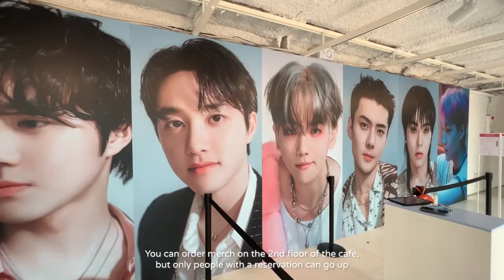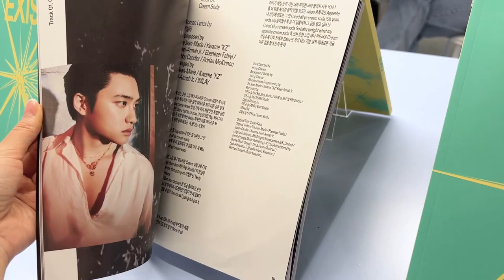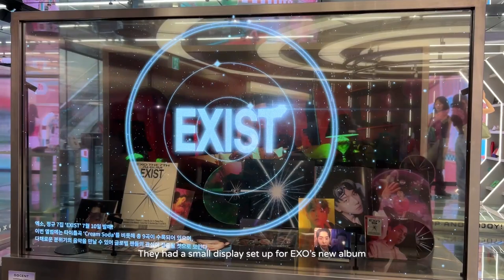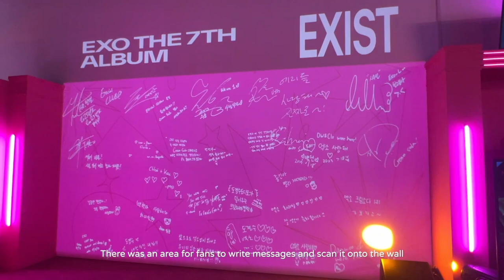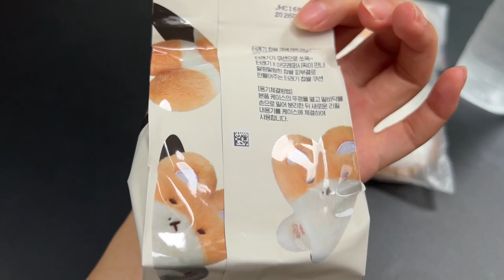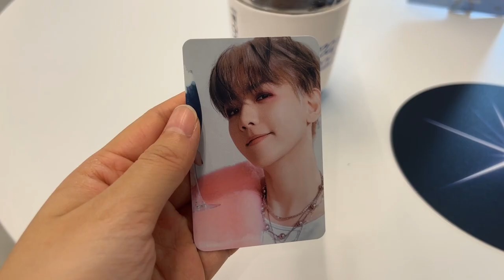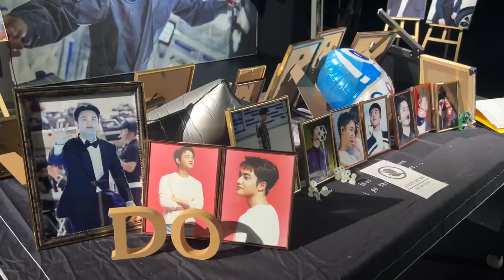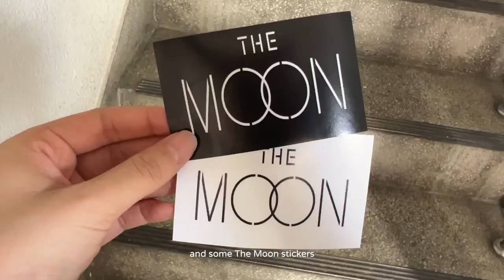EXO-L Vlog: EXOcial Club, The Moon exhibition, Teolaegi Amorepacific, Zesty Saloon, Grandma’s Recipe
This is super late, but I still wanted to upload and share my experience.

When rumors of EXO’s comeback began circulating around the end of 2022, I knew for sure that I wanted to be in Korea for it. I was starting to miss Korea since it had been over 5 year since I’d left and coupled with the lack of EXO activities over the years making me desperate to grasp at any opportunity to see them again, I quickly started planning my trip.

Film date: July 2023
Camera: iPhone 13 Pro
Editing software: Premiere Pro, After Effects, Photoshop